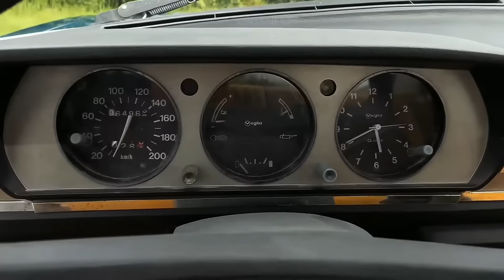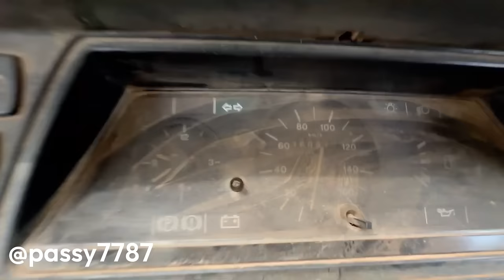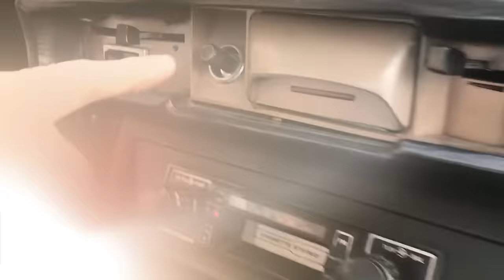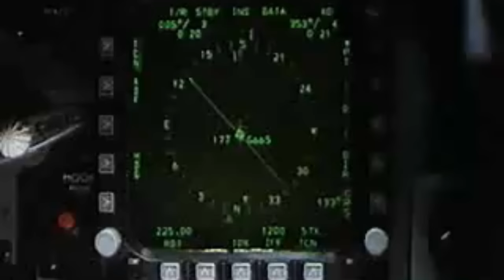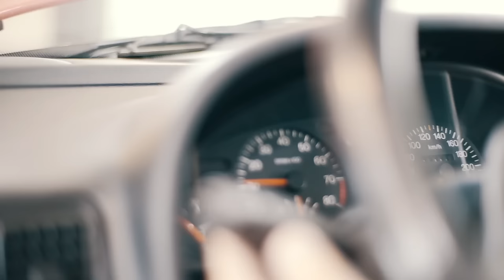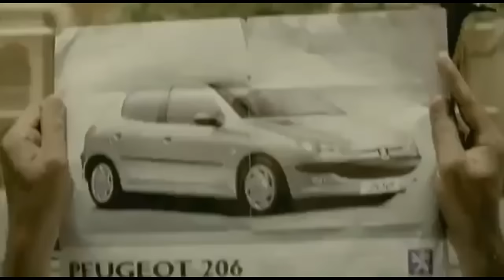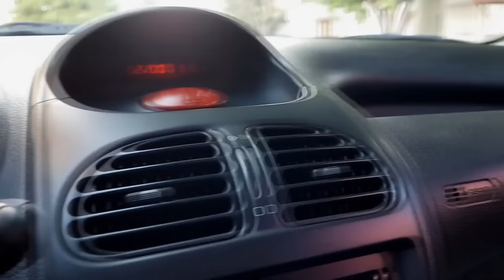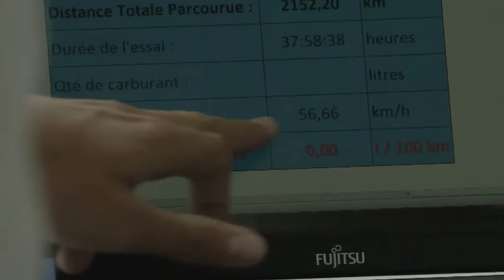Stellantis ARRUINÓ PEUGEOT y su CALIDAD FRANCESA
Eran auténticas obras de arte sobre ruedas, que encapsulaba la elegancia y el carácter único de la ingeniería francesa. Hablar de esta era de Peugeot es rendir homenaje a una época en la que los autos eran mucho más que máquinas; eran extensiones del estilo de vida, símbolos de un mundo que buscaba el equilibrio perfecto entre innovación, confort y durabilidad.

En esos años, Peugeot no solo fabricaba coches; tejía historias. Historias de familias africanas que cruzaban dunas interminables, de jóvenes que soñaban con la libertad al volante, argentinos que corrían un Dakar, chilenos que manejaban un taxi, y de profesionales que confiaban en la fiabilidad robusta de un motor francés bien hecho. Peugeot era una marca orgullosa de sus raíces, una embajadora de la calidad europea en cada rincón del mundo.